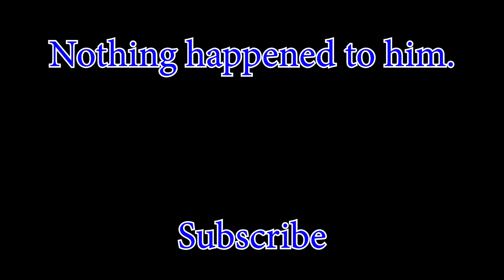Is it possible to transport an injured person on a cycle in Spider-Man 2?